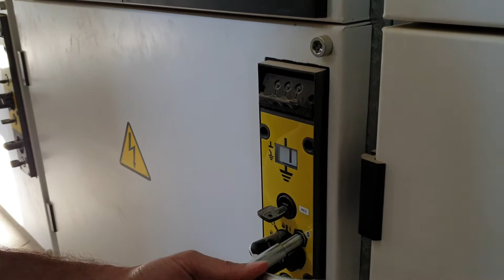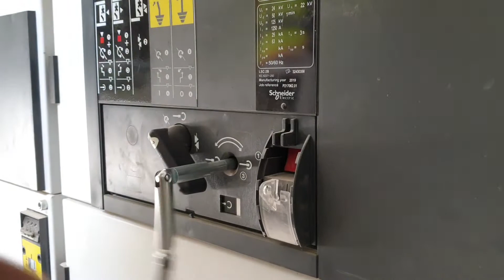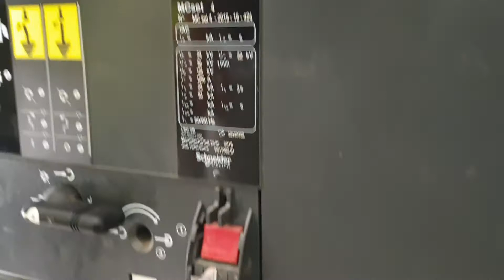Mechanical.on- off withdrwable circuit breaker 2 الاختبار الميكانيكي للقاطع المتحرك